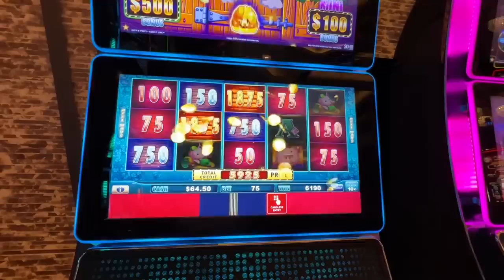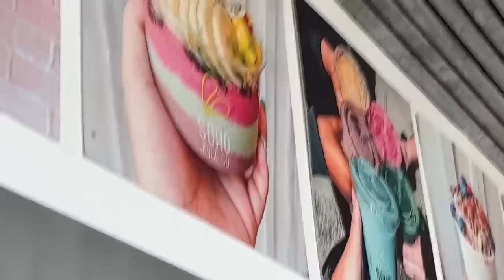A day in the life in FLORIDA w/ Samantha Jo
Samantha Jo and I enjoying Florida. Our first days back in Florida before we move into her new apartment. We chat, swim, go to a casino, and more.